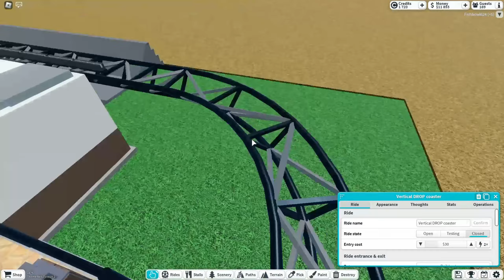Theme park tycoon episode 40